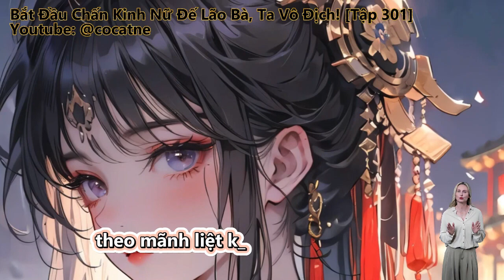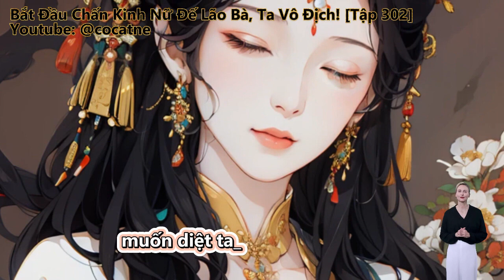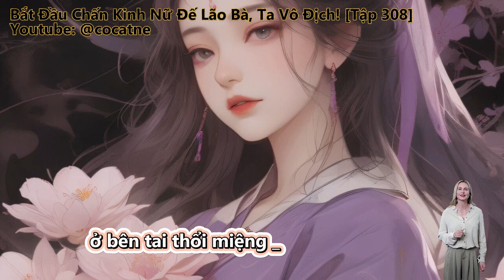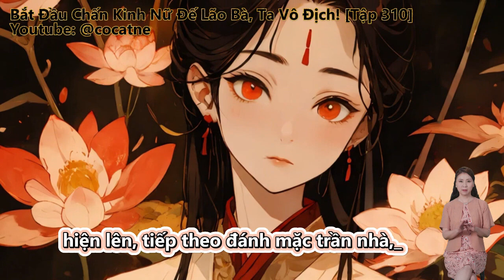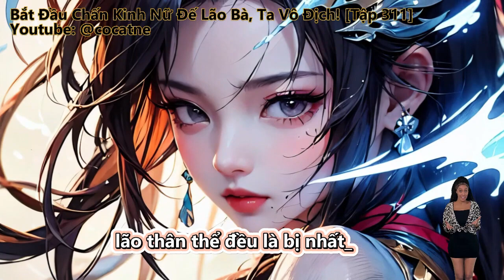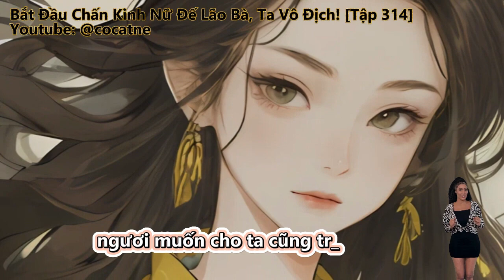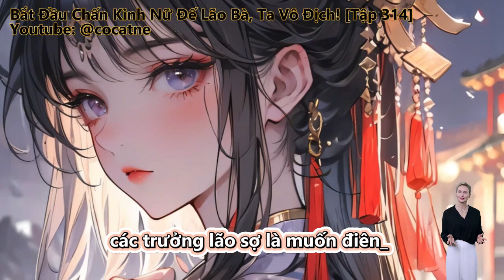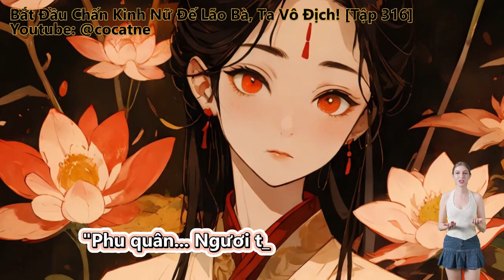Dựa Vào Hệ Thống Chấn Kinh Con Vợ Nữ Đế, Ta Liền Trở Nên Vô Địch | Tập 301 - 320 | Truyện Full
Review Truyện: Dựa Vào Hệ Thống Chấn Kinh Con Vợ Nữ Đế, Ta Liền Trở Nên Vô Địch - Full Truyện

Truyện tranh: Bắt Đầu Chấn Kinh Nữ Đế Lão Bà, Ta Vô Địch!

Thuộc dạng

Thể loại

Đọc truyện, truyện chữ và truyện audio:
Bắt Đầu Ta Làm Nữ Đế Khiếp Sợ.
Huyền Huyễn, Vô Sỉ, Dị Thế Đại Lục.
Thân là phế phẩm hắn, tuyệt mỹ cùng cực Nữ Đế càng phải ở đêm nay cùng hắn kết hôn?

Những thể loại truyện hay sẽ làm:
Tiên Hiệp
Kiếm Hiệp
Ngôn Tình
Đô Thị
Võng Du
Khoa Huyễn
Huyền Huyễn
Dị Giới
Dị Năng
Xuyên Không
Trọng Sinh
Trinh Thám
Thám Hiểm
Linh Dị
Cung Đấu
Nữ Cường
Gia Đấu
Đông Phương
Hài Hước
Điền Văn
Cổ Đại
Mạt Thế
Truyện Teen
Light Novel